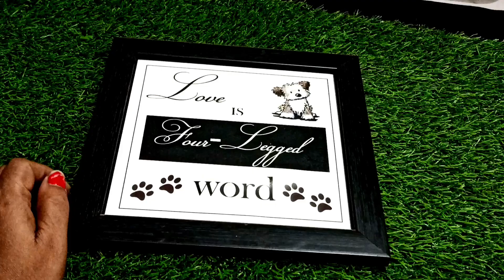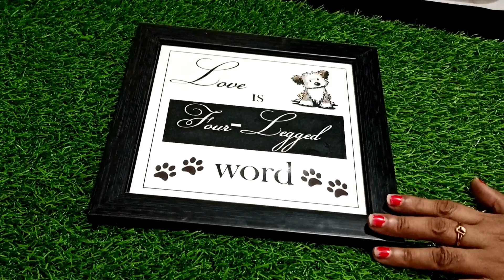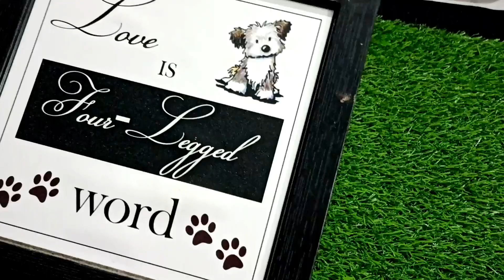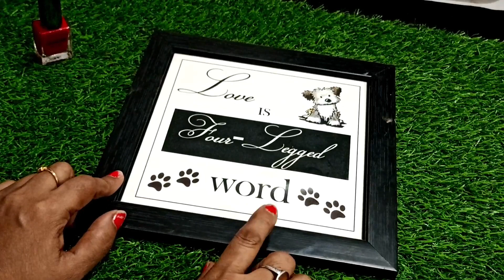ऐसी ट्रिक एक बार अपनाएंगे ज़िन्दगी भर भूल नहीं पाएंगे।। kitchen hack ।।@Raksha ki Rasoi